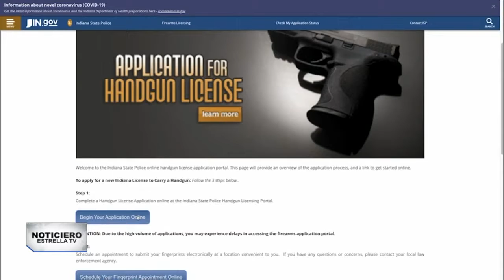En busca de una solución, líderes de varios estados se reunieron en la Casa Blanca.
Un promedio de ocho balaceras por hora se vivieron este fin de semana en EEUU. En busca de una solución, líderes de varios estados se reunieron en la Casa Blanca.